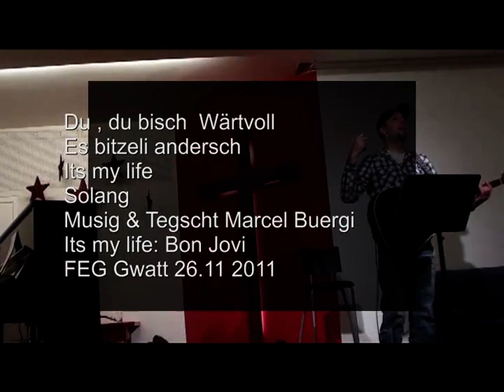Konzert FEG Gwatt 1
Konzert vom Schweizer Liedermacher  Marcel Buergi
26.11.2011 in der FEG Gwatt